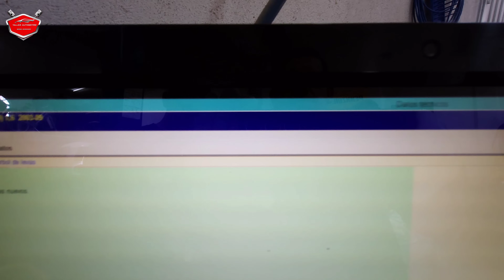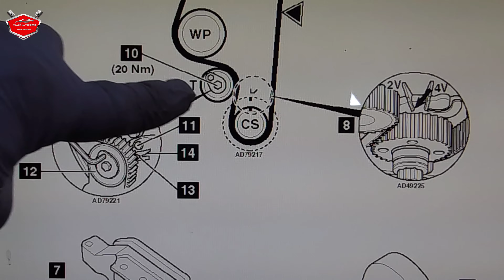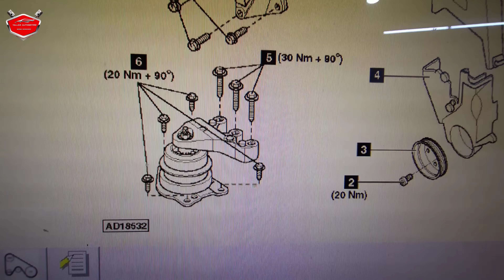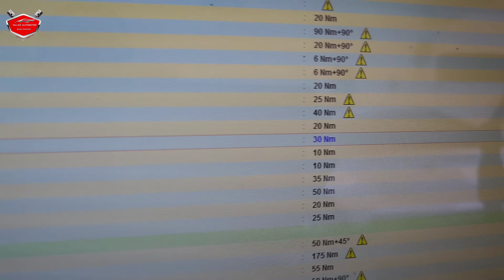PODEROSISIMO VW lupo ¡200HP! RECONSTRUCCIÓN cabeza,culata,HEAD GASKET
VOLKSWAGEN lupo 1.6 este vehículo llego con problemas en la cabeza capuchino en el aceite pero POR FIN LO TERMINAMOS